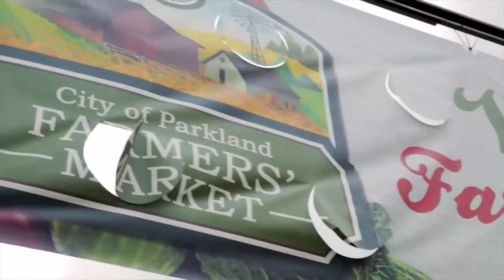Citron Saturday - Angelo Elia - Coral Springs, FL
This CitronSaturday we spent the day with Angelo Elia Pizza Bar Tapas in the Sawgrass Center Plaza. Another addition to the original Angelo Elia located in Ft. Lauderdale. Be sure to come get some wood fired pizza and tapas to share with your family & friends!!!

For all of your real estate needs, please check out our